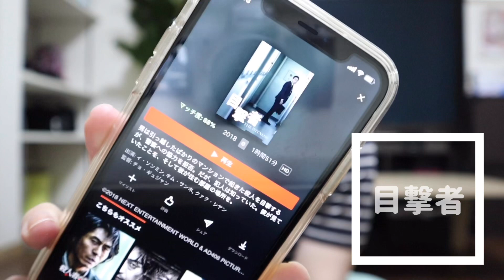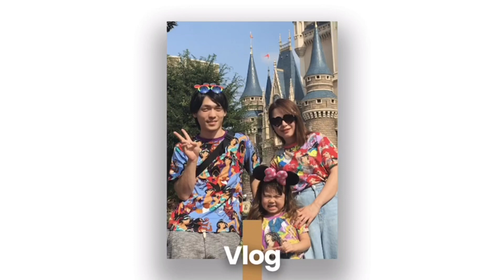朝が苦手な小2女子は休日に起こさなかったら何時まで寝るの？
ファンレターや贈り物の送り先
〒153-0042
リバティタウン　おかんとむすめ宛